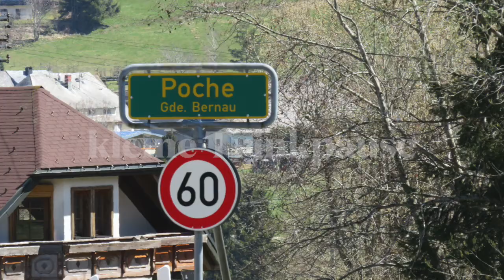SW Tour 230421 : Teil 2